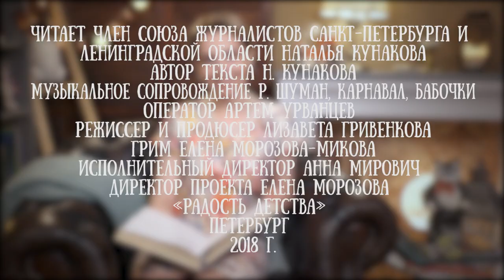Наталья Кунакова читает свое стихотворение "День рождения"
В жизни бывают приятные совпадения и этот ролик - прекрасное тому доказательство. Член союза журналистов Наталья Кунакова презентует свое детское стихотворение на нашем канале в свой день рождения.

Мы от души поздравляем ее с праздником и желаем огромного счастья! А еще желаем написать еще множество прекрасных детских стихов и сказок, ведь у Натальи они получаются такими добрыми и классными!